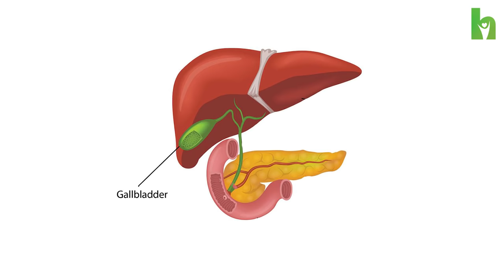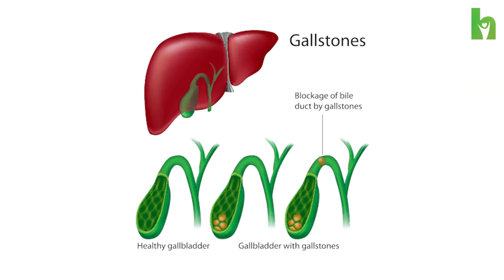പിത്താശയ കല്ല് ജീവിതത്തിൽ വരാതിരിക്കാൻ | Gallbladder Stones Malayalam | Arogyam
പിത്താശയ കല്ല്  വരാനുള്ള കാരണമെന്ത് ? ഇതെങ്ങനെ പരിഹരിക്കാം ..

Gallstones -  A hardened deposit within the fluid in the gallbladder, a small organ under the liver.
Gallstones are hardened deposits of digestive fluid.

Gallstones: Symptoms, Causes, Treatment, and More

Dr. Muhammed Aslam. M
Chief homoeopathic consultant
Medicare Homoeopathic Speciality Medical center, Vaniyambalam
visiting consultant
Medicinal Homoeopathy
perinthalmanna, Malappuram Dt